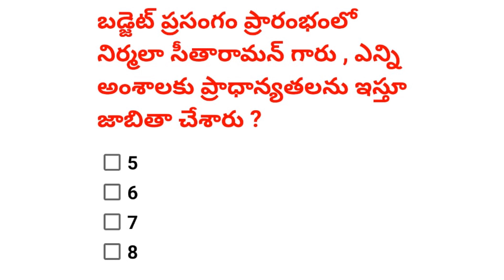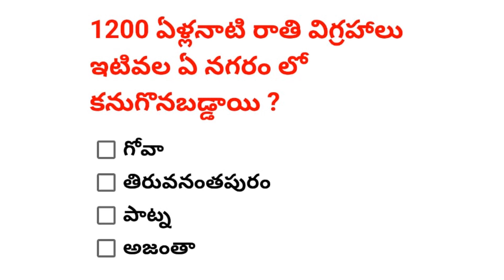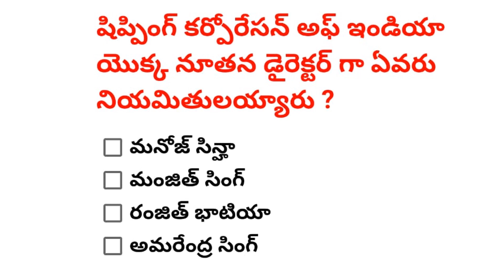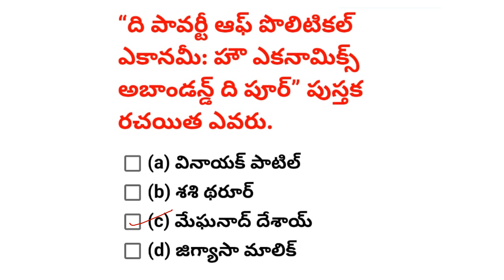Day 35|| Daily Current Affairs in Telugu|| Telugu Current Affairs 2023